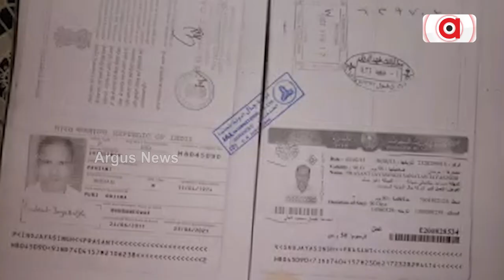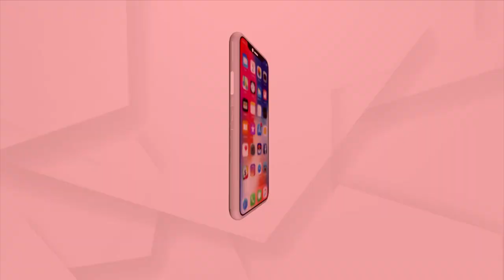Man Undergoing Treatment In Saudi Arabia, Family In Odisha Seeks Help